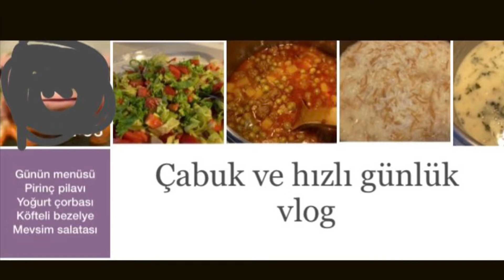Günün menüsü ne pişirsem diye düşünmeyin ben size aralıklı vereyim